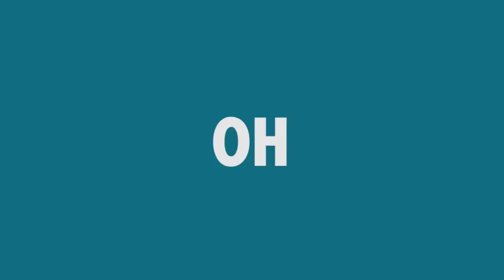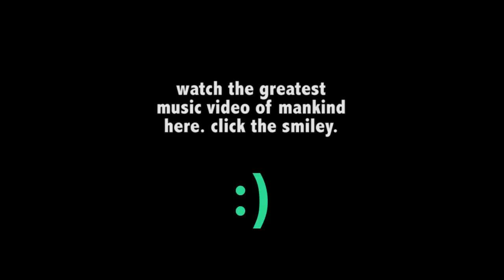PILLOW FIGHT [Behind the Scenes]